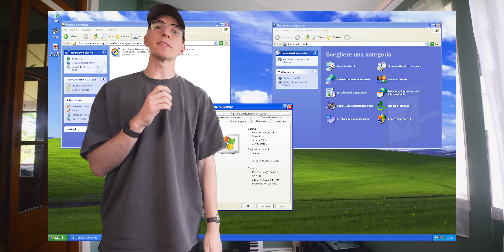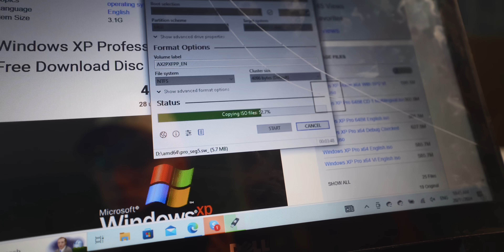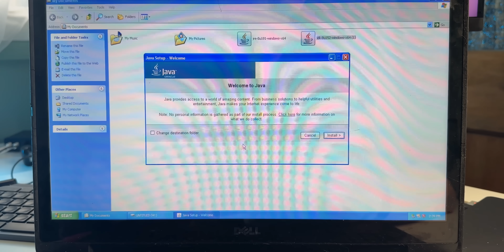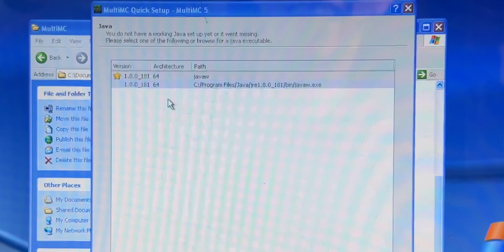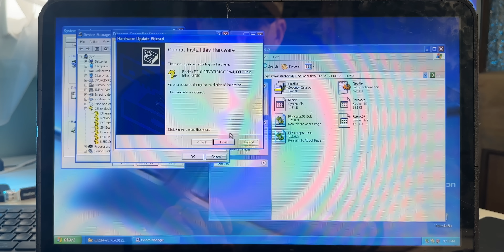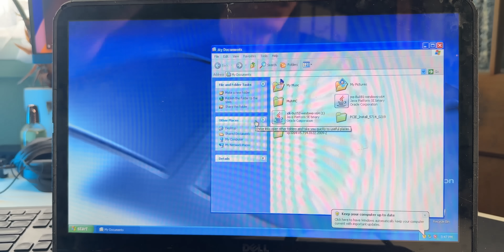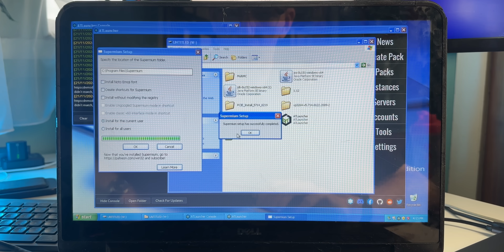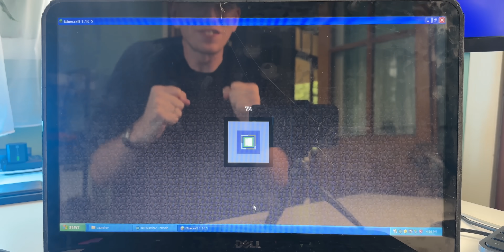Can Windows XP Run Minecraft?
Windows XP is one of the greatest operating systems of all time. But can it run Minecraft?